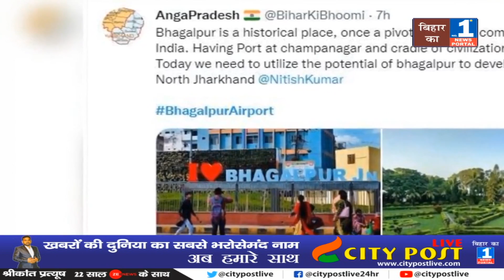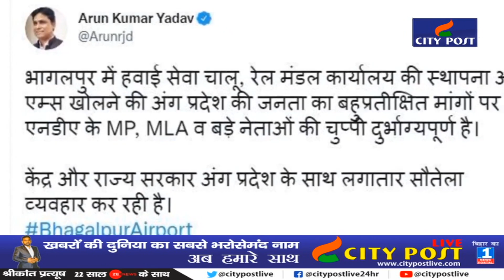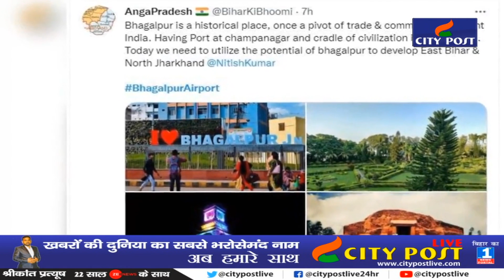BhagalpurAirport की मांग Twitter पर करने लगी Trend | आम-खास सबने मिलाया सुर में सुर